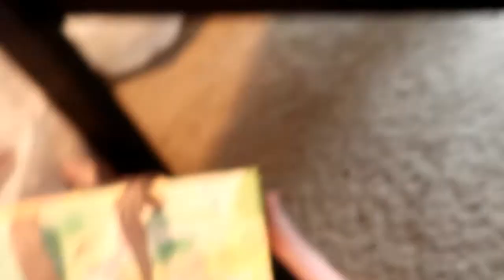NEGATIVE PREGNANCY TEST | TRYING TO CONCEIVE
👍🏼Thumbs up this video if you are a military family member!

JCandlittleE

Chelsea- @jcandlittlee
Josue- @swayzeebaby